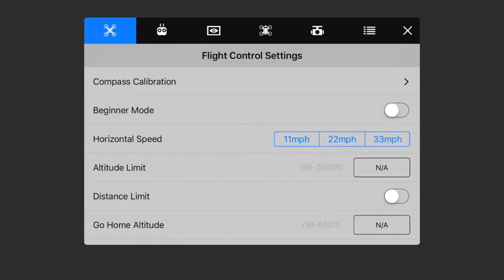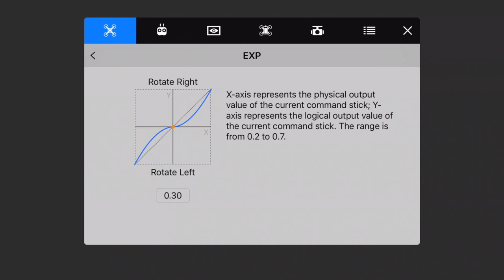Autel Robotics Tutorial: Yaw Rotation Sensitivity (EXP)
NOTE: This feature is currently only available in the Open Beta Firmware Program.

Learn how to make adjustments to the sensitivity of your drones yaw rotation.

Autel Robotics is based outside Seattle, WA with a commitment to 7-days-a-week customer support.